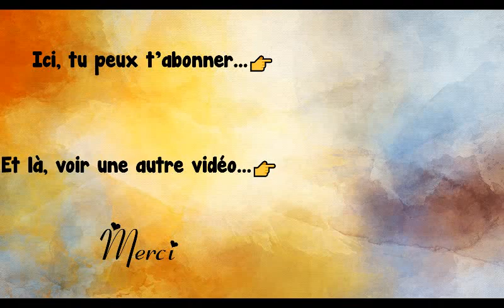Poésie 🍄 Quand automne en saison revient de Samivel 🍄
Bon visionnage !

Quand automne en saison revient
La forêt met sa robe rousse
Et les glands tombent sur la mousse
Où dansent les petits lapins.
Les souris font de grands festins
Pendant que les champignons poussent.
Ah ! que la vie est douce, douce,
Samivel

Merci !💚